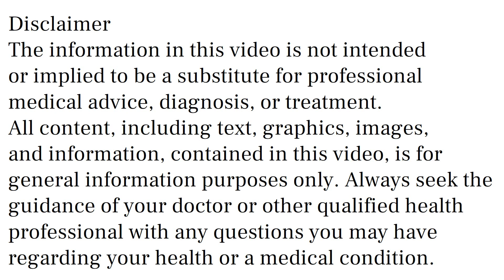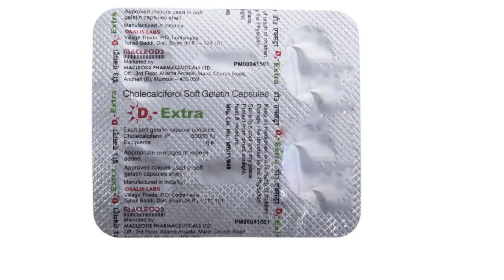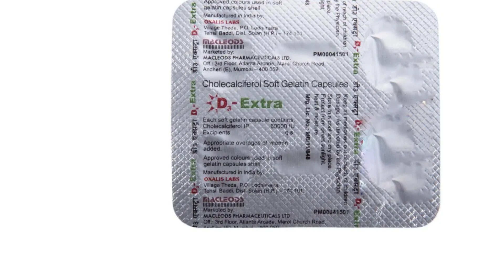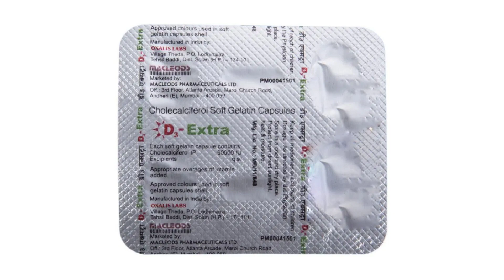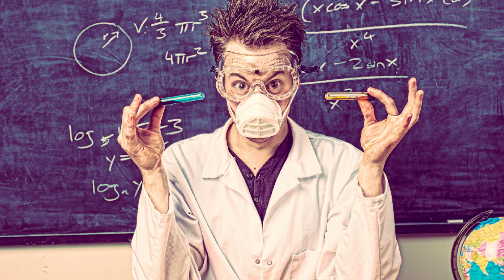D3 Extra Capsules Uses & Side Effects in Hindi, D3 Extra Capsules Ke Fayde Aur Nuksan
d3 extra capsules uses & side effects in hindi | d3 extra capsules ke fayde aur nuksan | how to use d3 extra capsules. in this video, we will discuss what are the uses and benefits of d3 extra capsules. How to use d3 extra capsules. We will also discuss what are the side effects of d3 extra capsules. Watch the complete video for detailed review of d3 extra capsules in hindi.